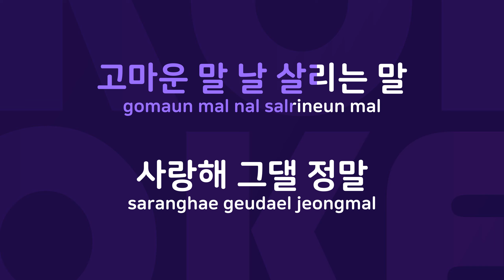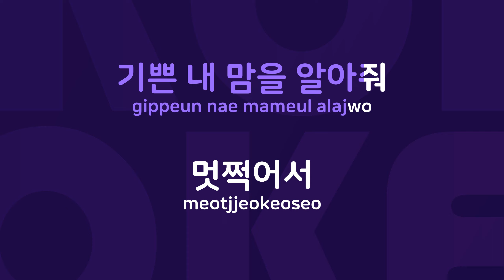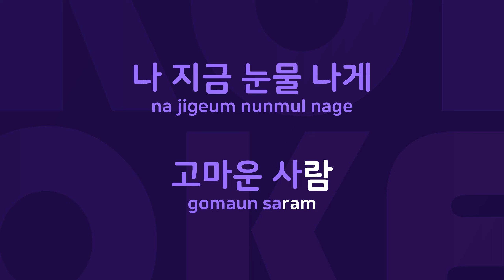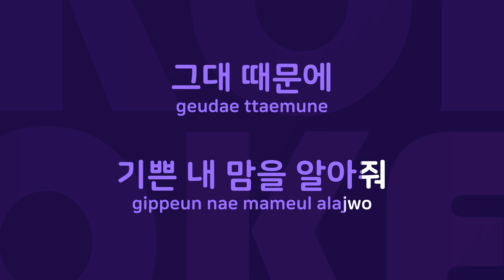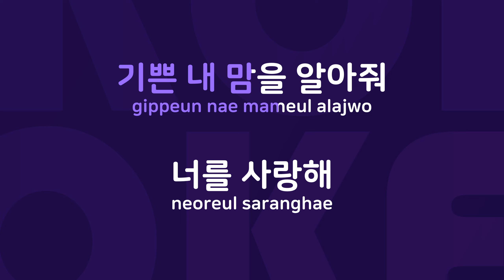사랑해 : Originally Performed By 스윗소로우 Karaoke Verison